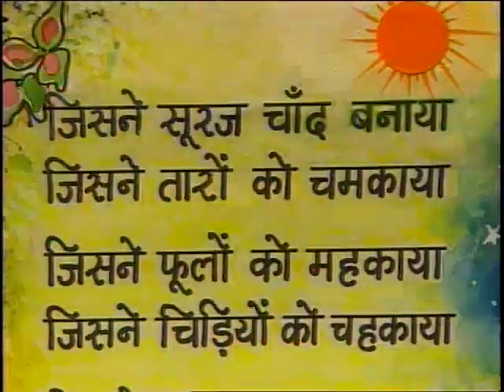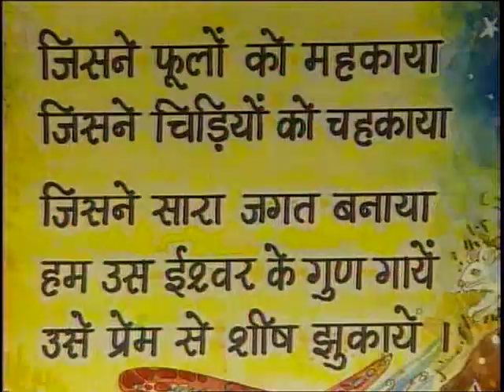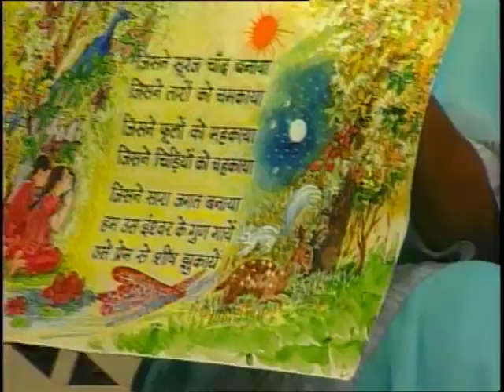Jisne Suraj Chand Banaya / जिसने सूरज चाँद बनाया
इस कार्यक्रम में चाँद और सूरज पर आधारित  एक कविता को पढया गया है और कविता के भावार्थ को भी समझाया गया हैं।